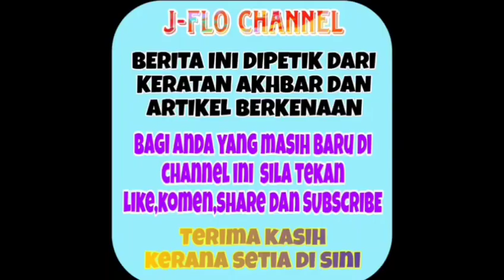Habislah individu ini dedah sikap sebenar Fazura? Memang tak sangka rupanya.. 😱